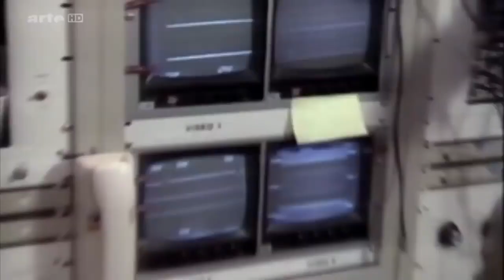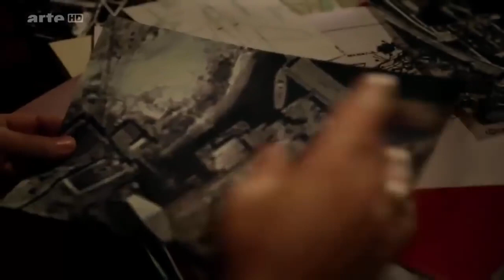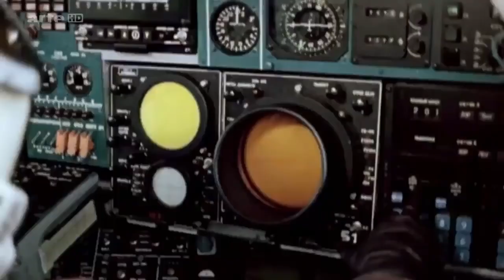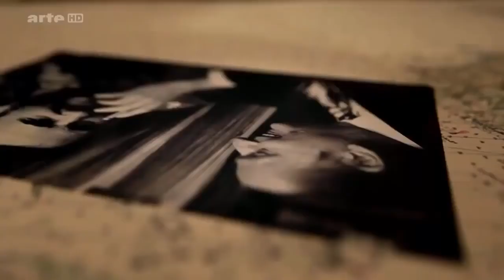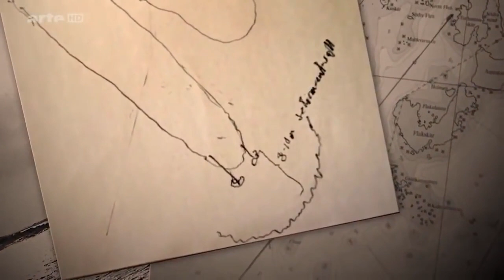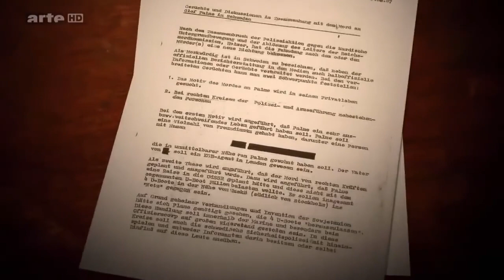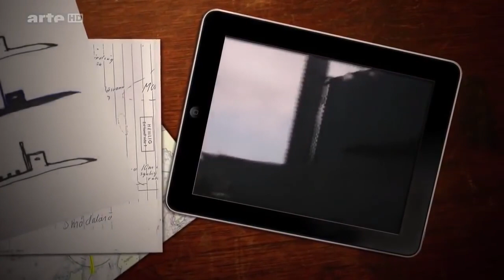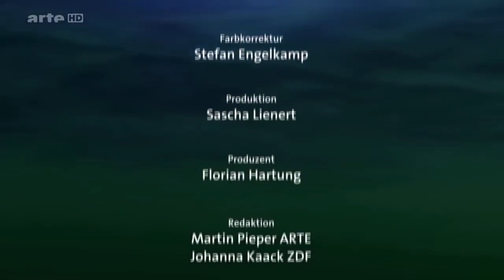Dirk Pohlmann - Täuschung – Die Methode Reagan (2014)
Täuschung – Die Methode Reagan ist ein deutscher Dokumentarfilm von Dirk Pohlmann aus dem Jahr 2014 über die außenpolitische Strategie der Regierung der Vereinigten Staaten während der Präsidentschaft Ronald Reagans.

Der von arte ausgestrahlte Film stellt dar, dass im Kalten Krieg unter der Präsidentschaft Ronald Reagans zahlreiche verdeckte Operationen ausgeführt worden seien, um das öffentliche Bild einer angeblich aggressiven Sowjetunion zu verstärken, die Entspannungspolitik des schwedischen Ministerpräsidenten Olof Palme zu unterlaufen und das neutrale Schweden an die NATO zu binden.